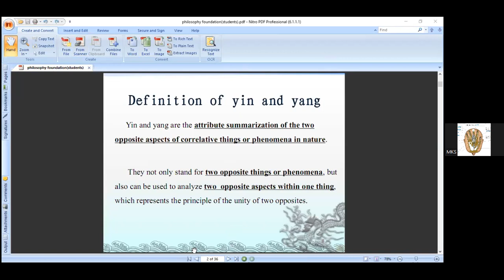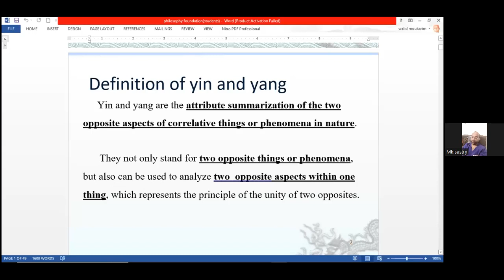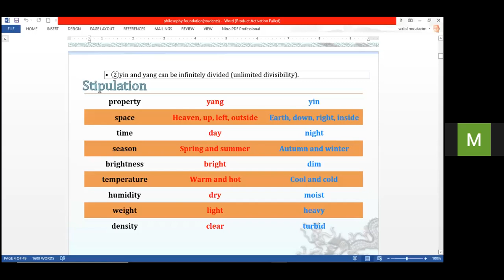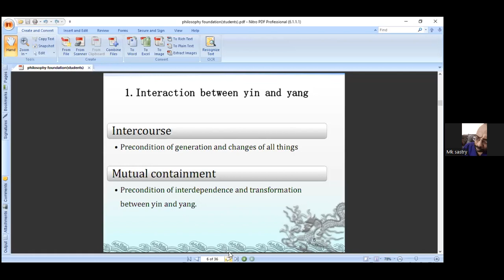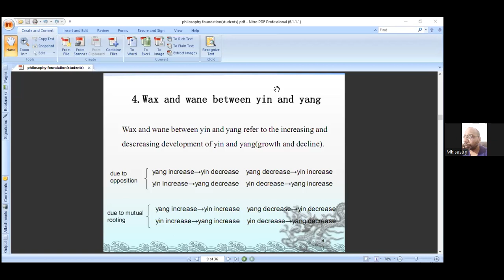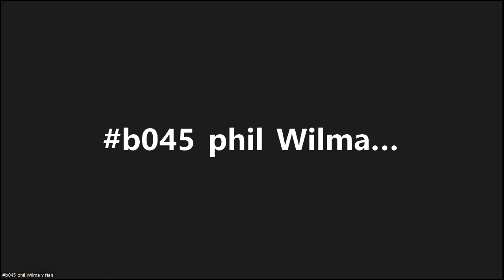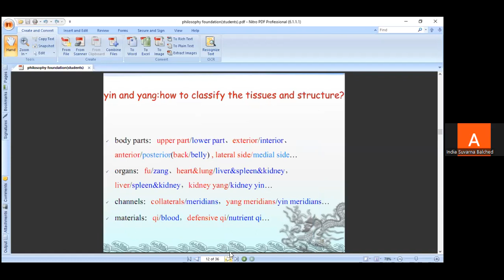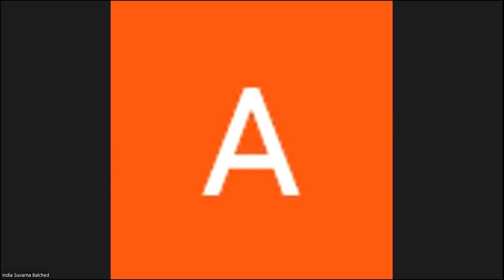mk sastri 1 june fellowship webinar